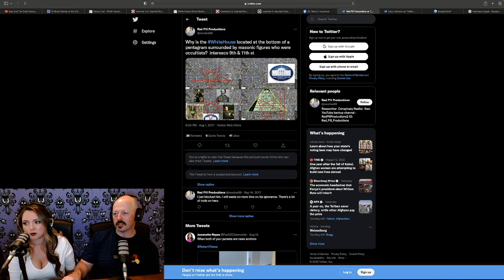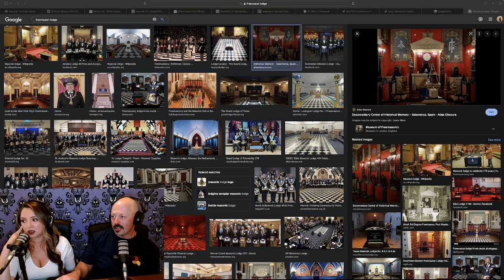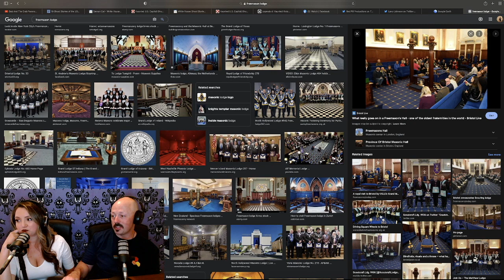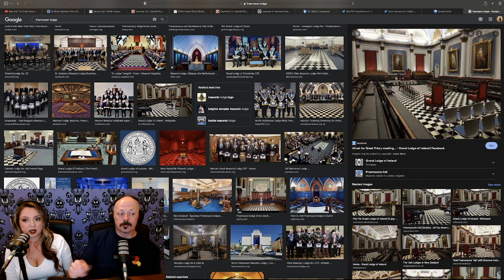The Washington D.C. Pentagram?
What are the Masonic roots of the construction of Washington D.C?  Is there something more Nefarious?  Who was behind it?  Is there a secret code writing right into the architecture and layout of America's capitol city?  Check it out now!